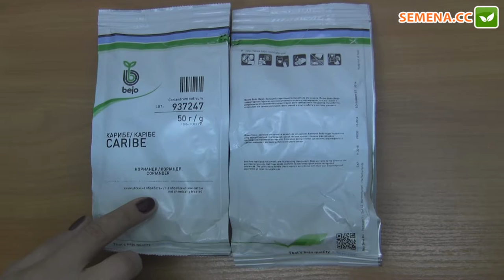Карибе Кориандр (Bejo) Антифейк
А також за телефонами:
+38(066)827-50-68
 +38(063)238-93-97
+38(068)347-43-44